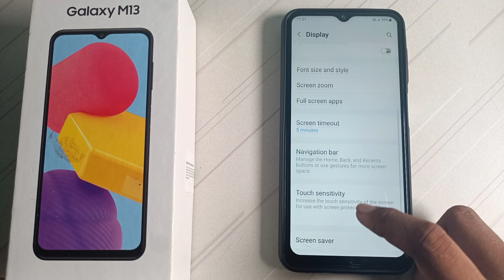how to on highlight button in Samsung galaxy m13